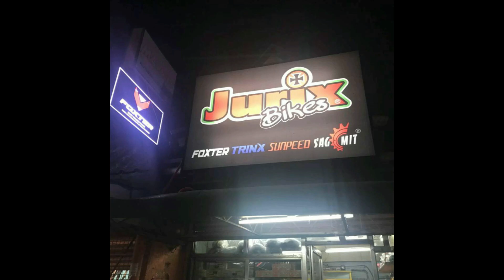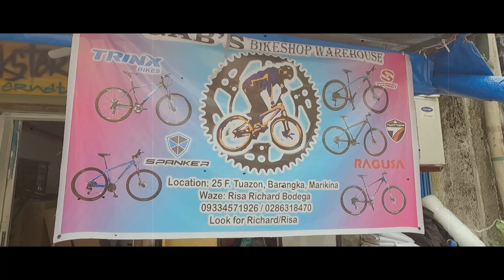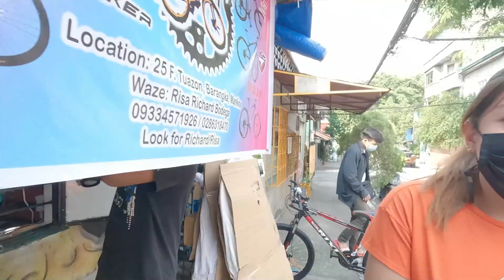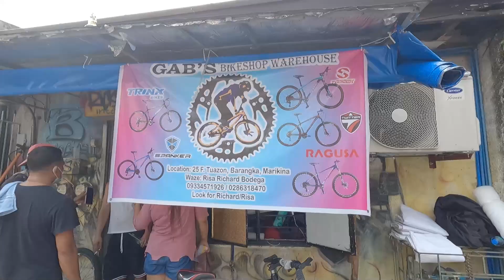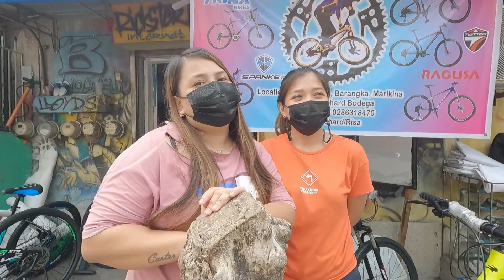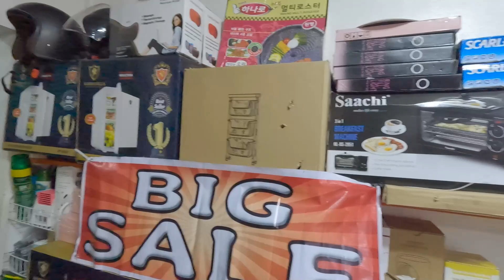BAGONG TUKLAS P3,400 LANG MAY MOUNTAIN BIKE KANA FREE DELIVERY PA!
​ @ian how  BAGONG TUKLAS P3,400 LANG MAY MOUNTAIN BIKE KANA FREE DELIVERY PA!

ADDRESS:
25 F Tuazon Barangka 1803 Marikina City, Philippines
GOD BLESS PO...ROAD TO 10K NA PO TAYO MAY FREE RAFFLE PO ISANG BRAND NEW MOUNTAIN BIKE KAYA PAKI SHARE NA ITONG VIDEO.